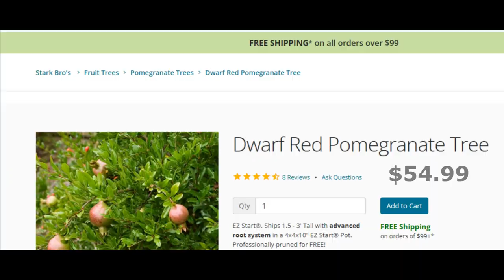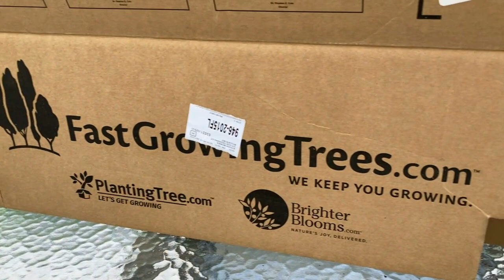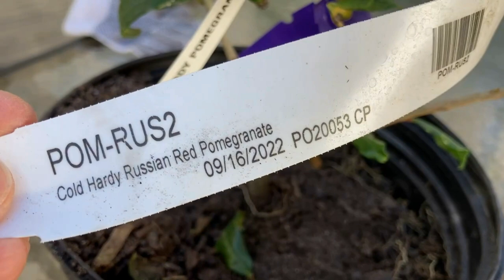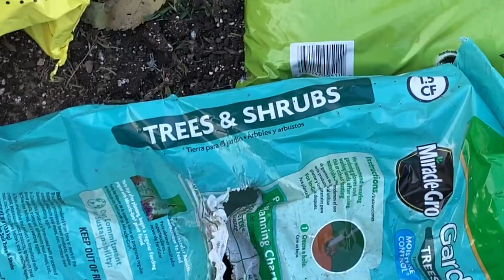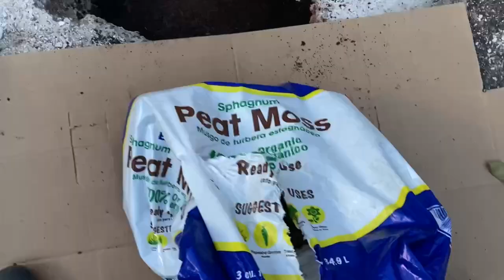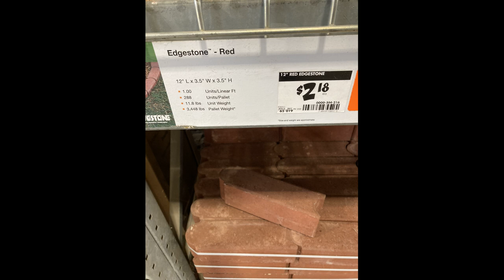一定要注意这几点种石榴树 种番石榴/芭乐 How to Grow Pomegranate Tree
种石榴得明白的几件事,自己种石榴树下次不必再买石榴了从种子种番石榴/芭乐,快速经济型果树石榴种植方法,寓意多子多孙的风水树石榴种植番石榴树高产之招,石榴树要怎么种详细讲解